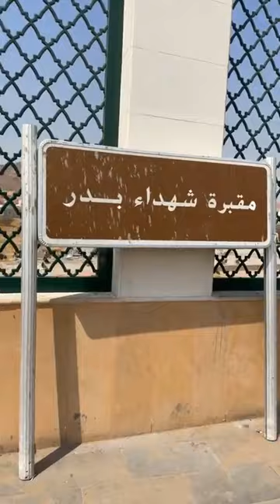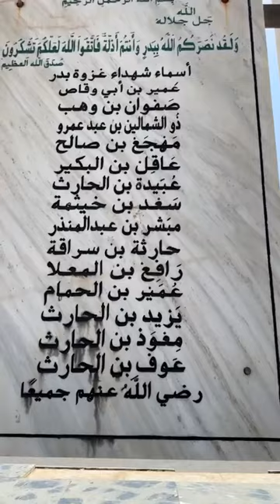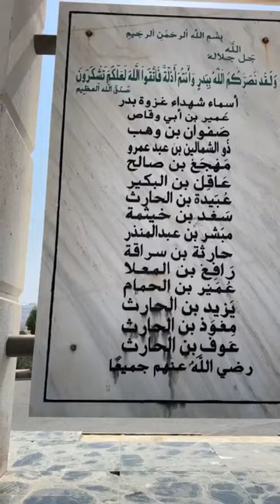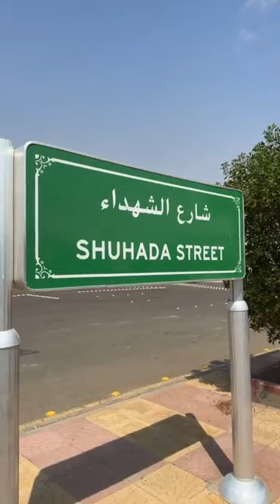مقام بدر 😌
وہ مقام جہاں شہداء بدر مدفن ہیں 🌴